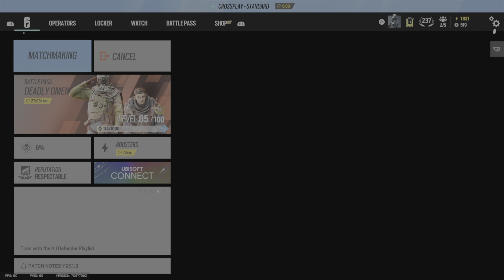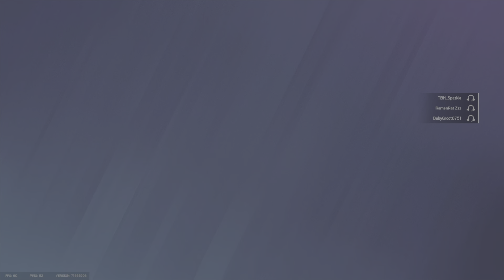I fell back on my chair